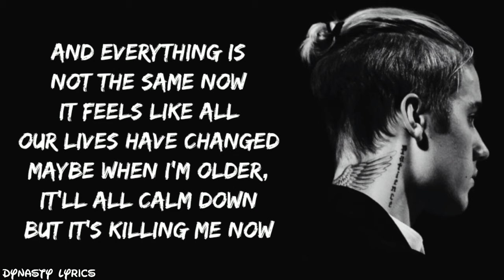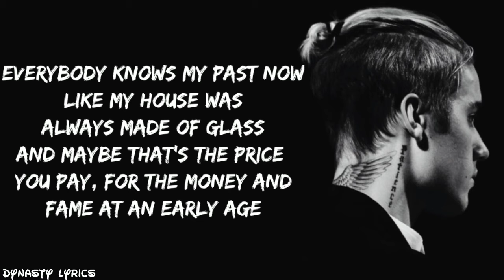Justin Bieber - lonely (lyrics) with Benny blanco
亗 DYNASTY LYRICS 亗

★lyrics★
Everybody knows my name now
But something 'bout it still feels strange
Like looking in the mirror
Tryna steady yourself and seeing somebody else

[Pre-Chorus]
What if you had it all but nobody to call?
And that's just fucking lonely

[Chorus]
I'm so lo-o-o-onely
Lo-o-o-onely

[Chorus]
I'm so lo-o-o-onely
Lo-o-o-onely
I'm so lo-o-o-onely
Lo-o-o-onely